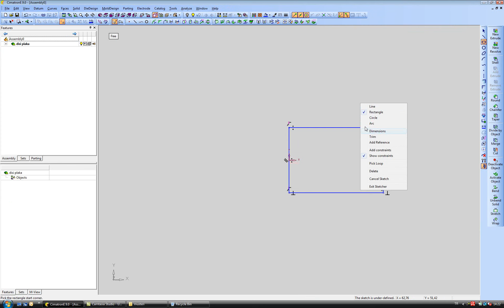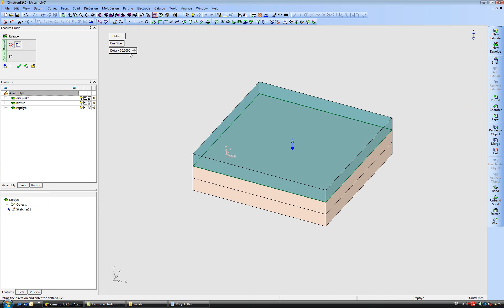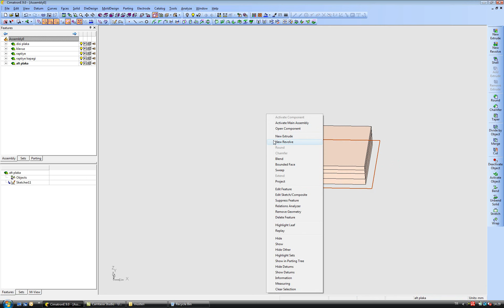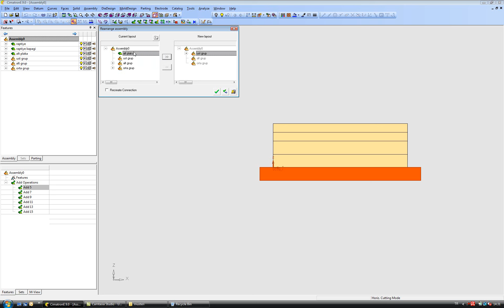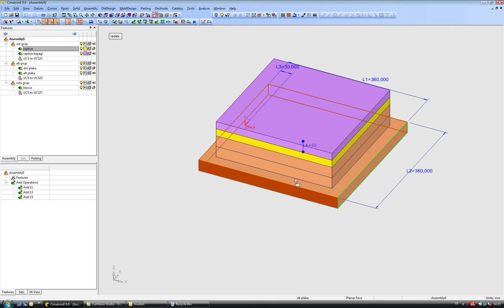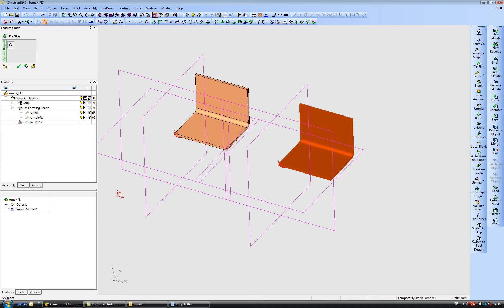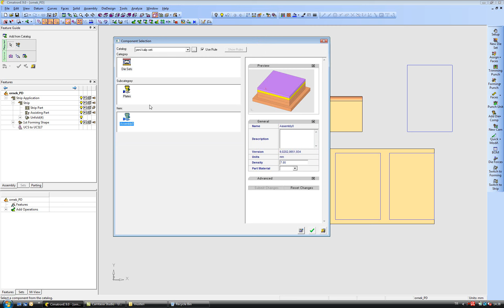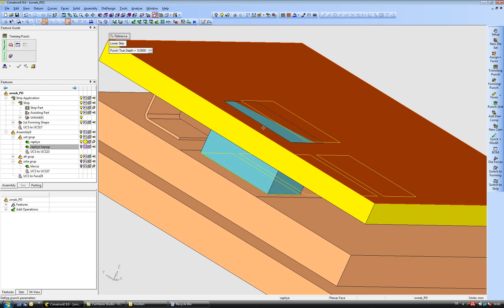Die Catalog- Standart Dışı Sac Oluşturma TEK-YAZ (TEKNOLOJİK YAZILIMLAR)